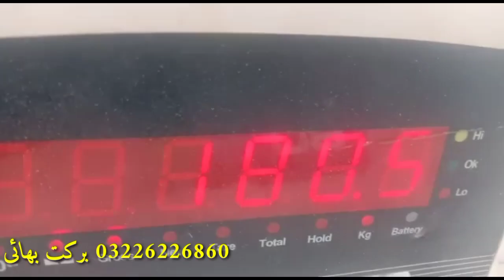Multan Cow Mandi 31 July Saturday Eid kay bad rates high yaa Down Latest update Kheeray Live weight